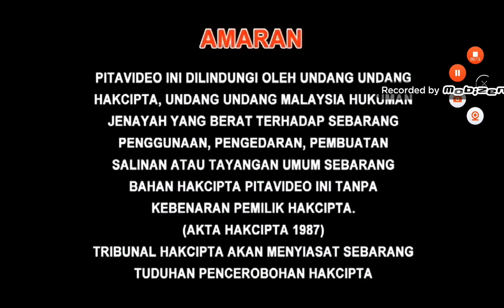Opening to Blazing Teens 3 (火力少年王3) (Disc 1) (Disc 9) 2010 Malaysia VCD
"Blazing Teens 3" is a Chinese television series created by Alpha Group Co., Ltd. and Auldey Toys in 2010. Are you ready to show the Yo-yo?

Language: Mandarin
Subtitle: Chinese
Episode : 1-36 (4-episodes)
Discs: 9

1.Warning Screen (English, Chinese & Malay)
2.Serasi Muzik Sdn. Bhd. Logo
3.AQUOS Soccer Commercial
4.For General Viewing
5.Serasi Muzik Sdn. Bhd. Logo (again)
6.Sharp Plasmacluster Ion Boy Commercial